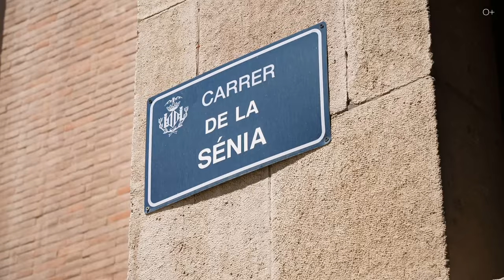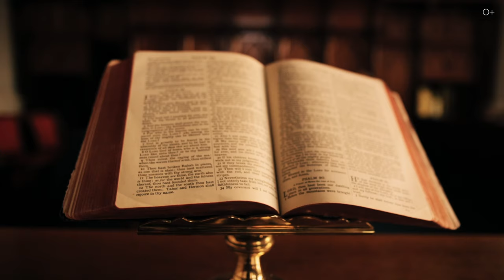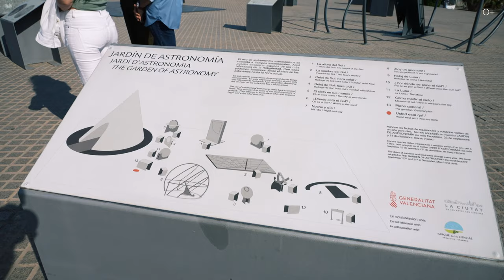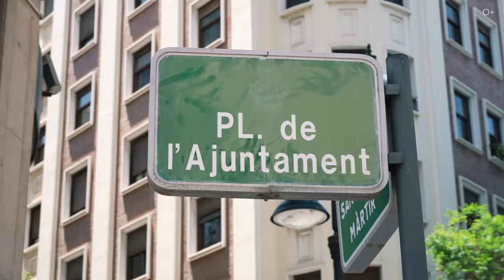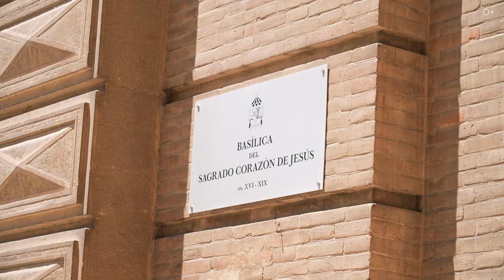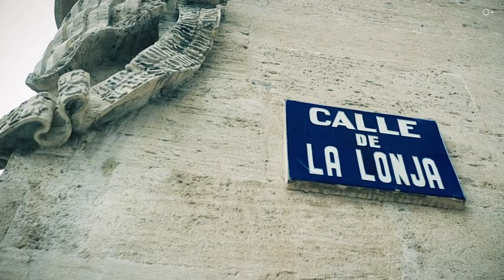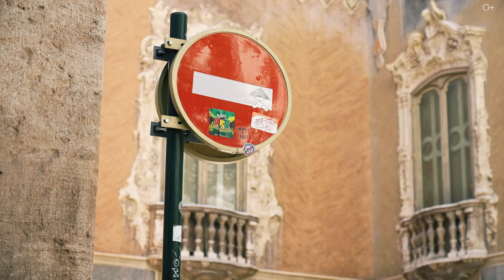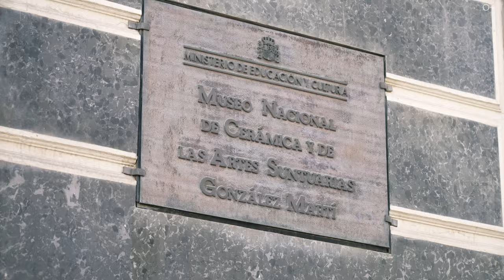Это САМЫЙ КРАСИВЫЙ ГОРОД в Испании? ВАЛЕНСИЯ в объективе камеры!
В этом видео я приглашаю вас погрузиться в атмосферу средиземноморского колорита, прогуляться со мной по живописным улочкам Валенсии и познакомиться с богатым наследием города. Вы увидите захватывающие панорамы, знаковые достопримечательности и объекты наследия ЮНЕСКО, и конечно, уникальную культуру Валенсии. От величественного Города Искусств и Наук до древнего Центрального Рынка - я покажу и расскажу обо всех важнейших достопримечательностях, которые стоит посетить, хотя бы однажды побывав в Валенсии.

Подробнее смотрите в видео:

00:00 Анонс видео
01:06 Историческая справка
01:55 Метро
02:38 Родина Святого Грааля
03:36 Номер в отеле
05:37 Архитектура города
08:08 Достопримечательности
10:49 Центральный рынок
13:28 Наследие ЮНЕСКО
14:32 Местный кофе
13:52 Арена боя быков